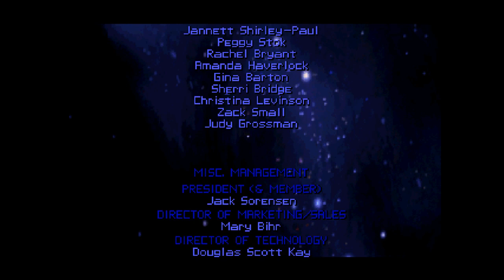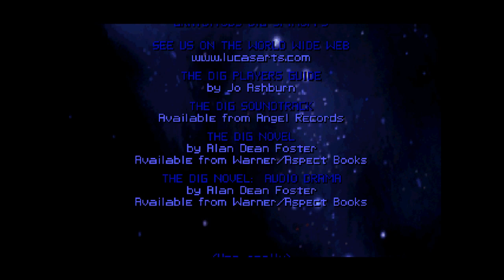The Dig Let's Play 03 END